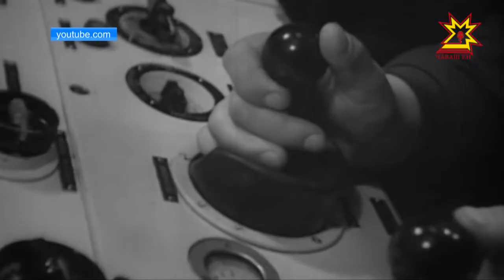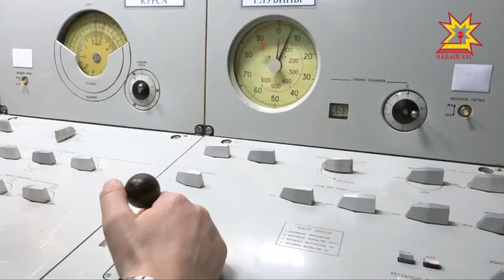В России отметили День моряка-подводника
Своими корнями история праздника уходит к началу 20-го века, а точнее, к 19 марта 1906 года. Именно в этот день по указу государя Николая II в состав военно-морского флота Российской империи были введены 20-ть субмарин и организованы специальные школы по обучению военнослужащих подводному плаванию.